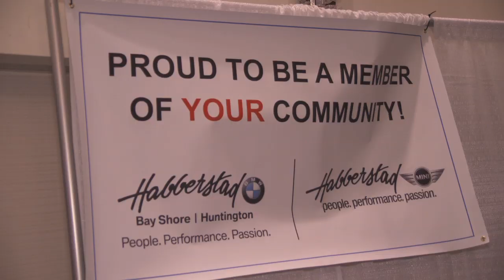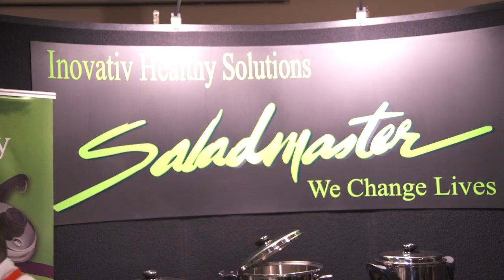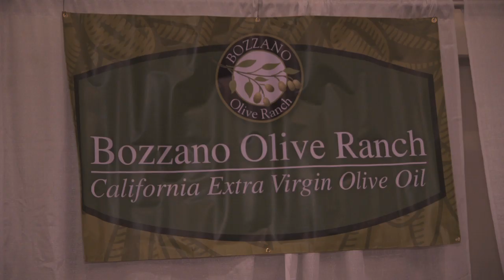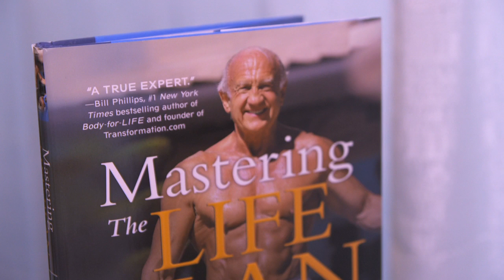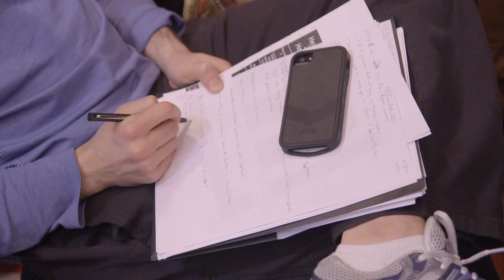NAVEL expo - With Jeffry Life, MD, PhD bestselling author of The Life Plan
The Nutrition, Aesthetics, Vitality, Efficacy, Life (NAVEL) expo highlights the top integrative, wellness-oriented and prevention-minded physicians, authors and celebrities from around Long Island, NY and the nation. With over 50 lectures, 80 exhibiting companies and thousands of products and services, the NAVEL expo has been inspiring and transforming peoples lives for some ten years. It's the Celebration of  Your Life ... and it's just never the same without you!